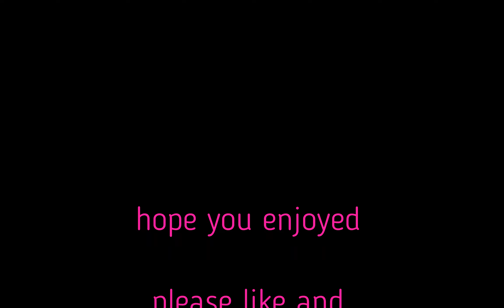drifting crash compilation #2 (beamNG.drive)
drift crash compilation 2. more drifting accident's. and awd reverse entry drifting.